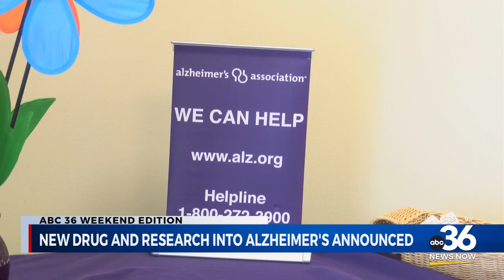NEW ALZHEIMER'S RESEARCH